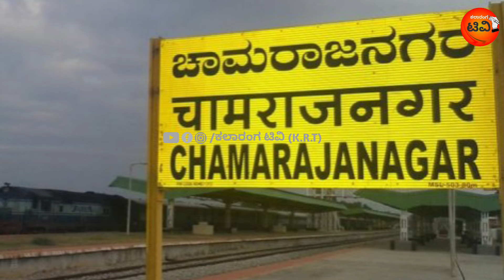ಅಧ್ಯಕ್ಷ & ದಾಯಾದಿ ಸಿನಿಮಾದ ಶೂಟಿಂಗ್ ಇದೇ ನಮ್ಮ ಚಾಮರಾಜನಗರದ ದೇವಸ್ಥಾನದಲ್ಲಿ.ಆಗಿರುವುದು/Kannada Adyaksha movie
Welcome to kalaranga TV channel
ವೀಕ್ಷಕರೆ ನಿಮ್ಮ ಸುತ್ತಮುತ್ತಲಿನ ಪ್ರದೇಶಗಳಲ್ಲಿ ಶೂಟಿಂಗ್ ಆಗಿದ್ದರೆ ನಮಗೆ ತಿಳಿಸಿ .ನಿಮ್ಮ ಹೆಸರು ಹಾಕಿ ಕಮೇಂಟ್ ಮಾಡಿ ಧನ್ಯವಾದಗಳು.
kanndaliveshootingkalarangatvrangaswamy. kalarangatvrangaswamy kalarangatvrangaswamy.kanndashootingplacesinkarnataka.